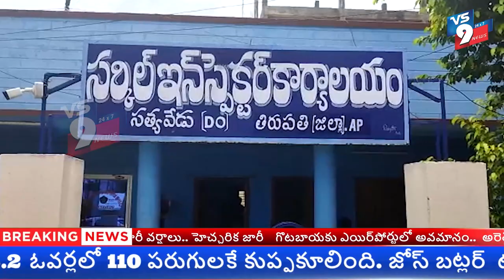గంగజాతరకు పటిష్టమైన బందోబస్తు ఏర్పాటు సత్యవేడు సర్కిల్ ఇన్స్పెక్టర్ శివకుమార్ రెడ్డి